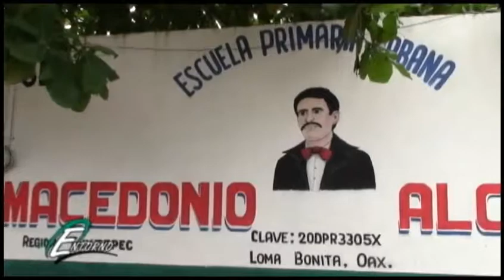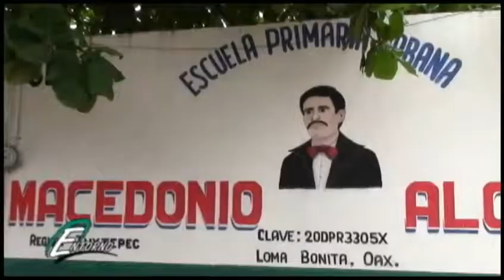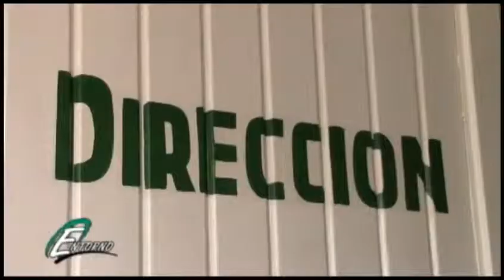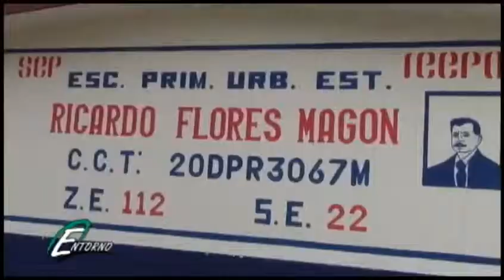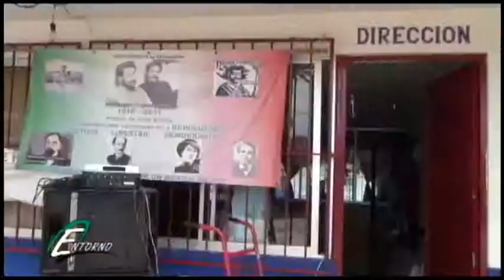PROGRAMA ENTORNO 23 AGOSTO 2013. BLOQUE 2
Aquí puede ver.- Los maestros de la sec. 59 en Loma Bonita y en todo el estado de Oaxaca, si están trabajando, el Profr. Julio César Ordóñez Díaz Director de la Macedonio Alcalá, de Loma Bonita, opina sobre la reforma educativa La Escuela Primaria Ricardo Flores Magón de Loma Bonita, Oax., y perteniciente de la Sec. 59 también está trabajando.